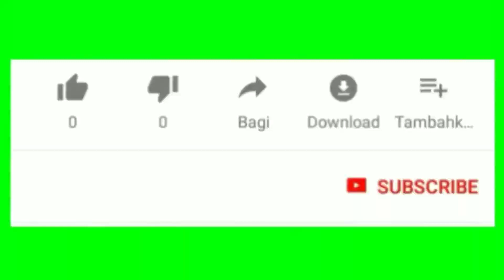30+ Model Gamis Dan Kebaya Brokat Muslimah Terbaru di Tahun 2019/2020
Selamat datang di channel Nafisa Tube, kesempatan kali ini saya membagikan 33 model gamis dan kebaya brokat muslimah terbaru di tahun 2019/2020.

Untuk info lengkapnya atau cek model lainnya silahkan follow instagram nya @el.galeri atau bisa langsung chat admin, no WA nya ada di video terakhir ya temen2..

Terima kasih.